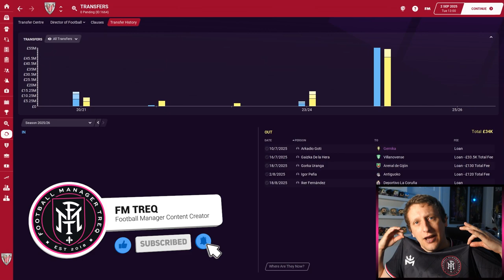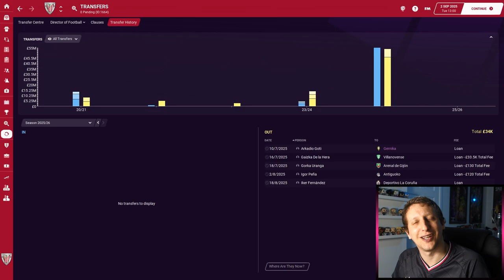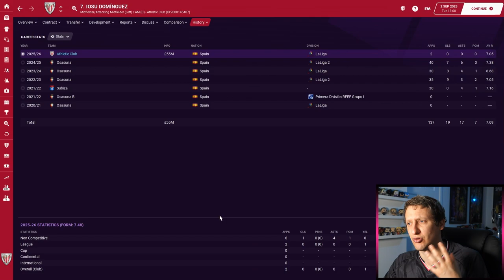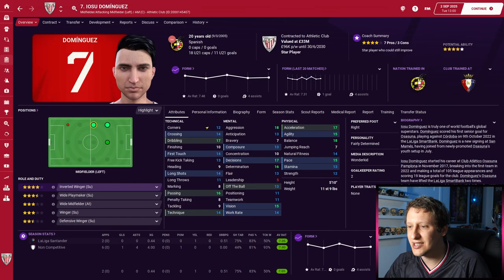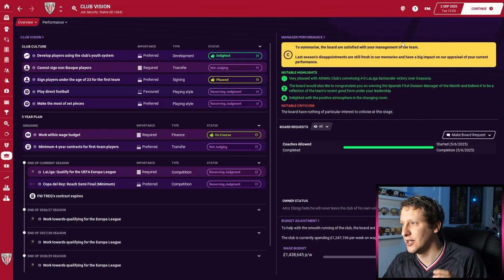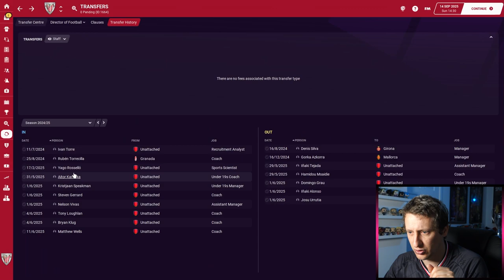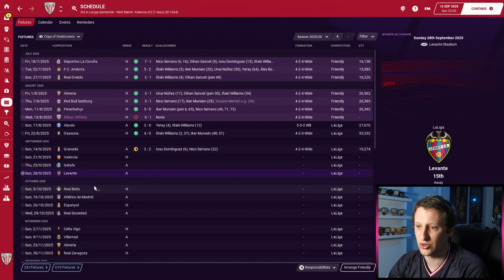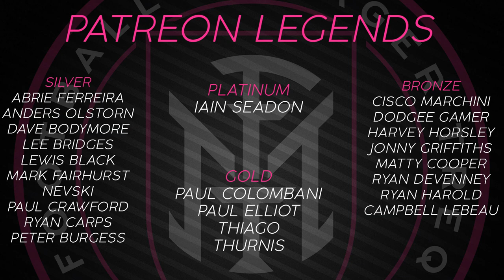WE SMASH OUR TRANSFER RECORD | FM21 EP27 BASQUE OR NOTHING | FOOTBALL MANAGER 2021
Welcome to my Football Manager 2021 series Basque or Nothing with Athletic Club Bilbao.

Episodes Sunday and Thursday